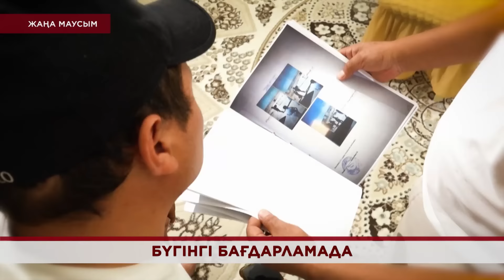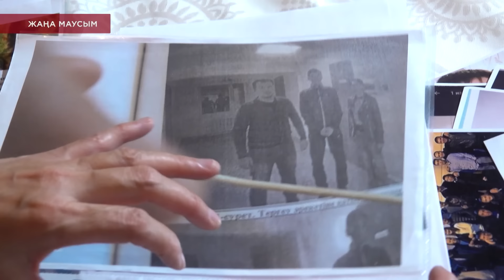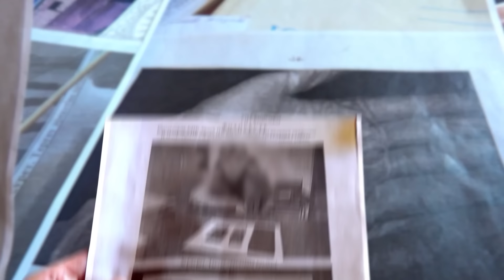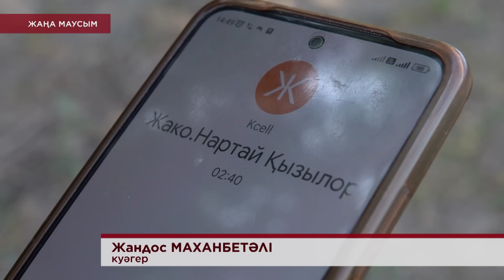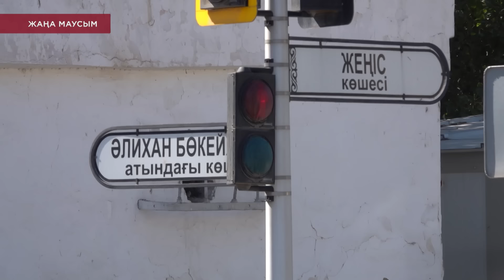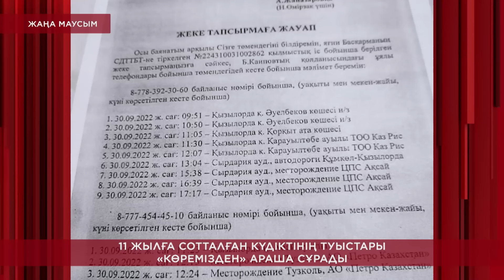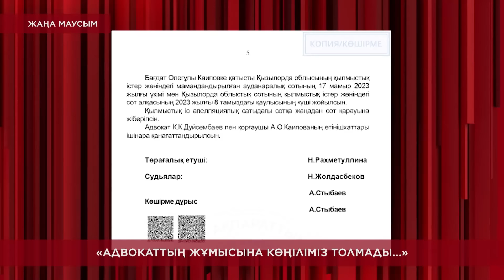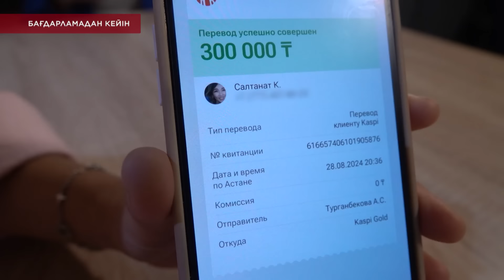ТҮРМЕДЕН КЕЛГЕН ХАТ: «ЖАЗЫҚСЫЗ СОТТАЛЫП БАРАМЫН» / KOREMIZ/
«Айыбым болмаса да, 11 жылға соттады!»

Абақтыдан сәлем жолдаған сотталушы өзінің кінәсіз екенін айтып, ант-су ішкен. Әрі анасына "Көремізге" барыңдар, ақиқатты айтыңдар" деп кеңес беріпті. Ұзақ жылға сотталған Бағдат Каиповқа тағылған айып ауыр. Бірақ жақындары "тергеу біржақты жүрді, сот солақай шешім шығарды" дейді.
- Тергеушілердің нағыз күдіктіні шатастырып алғаны рас па?
- Сот қандай маңызды мәселені ескермеген?
- «Көреміз» барған күні облыстық сот ғимаратын неге полиция қоршауға алды?
Бүгін 19.00-де «Көремізден» көріңіздер!